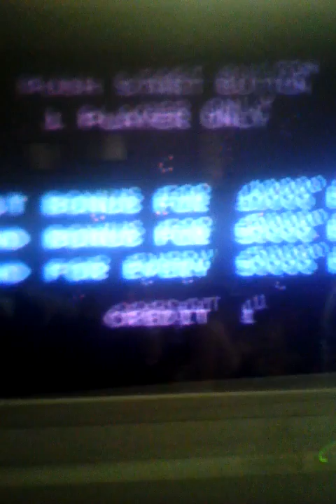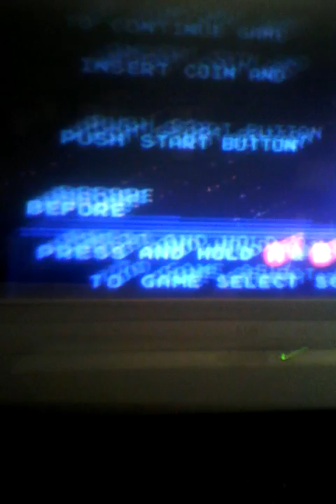Atari revolution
Matt plays boss cannon